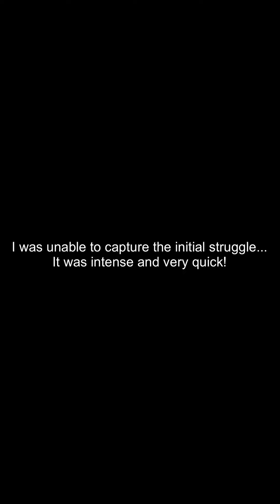T. Stirmi “Creepy” breeding attempt #1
First attempt breeding T. Stirmi “Creepy”